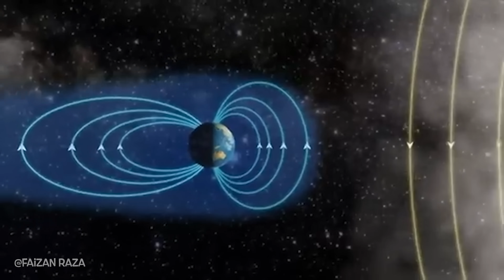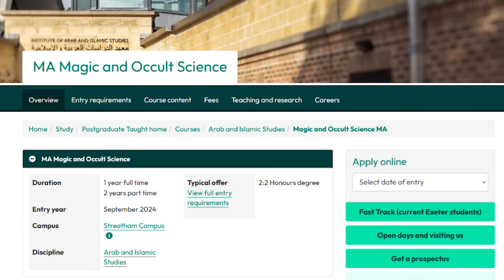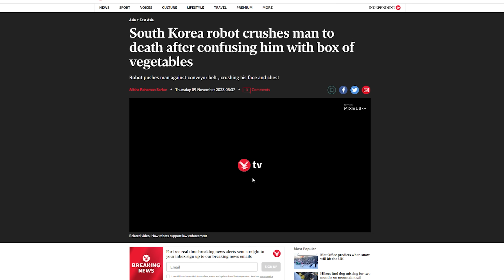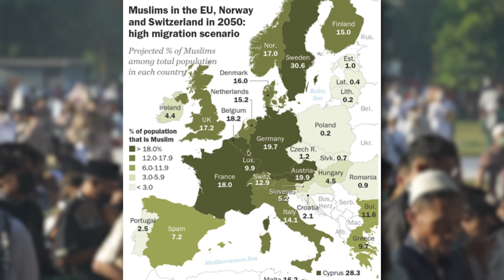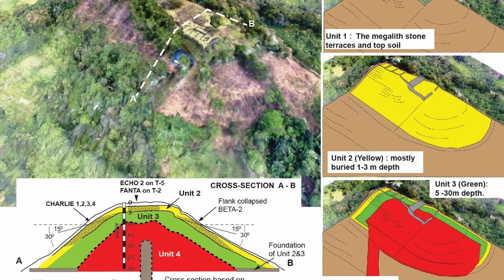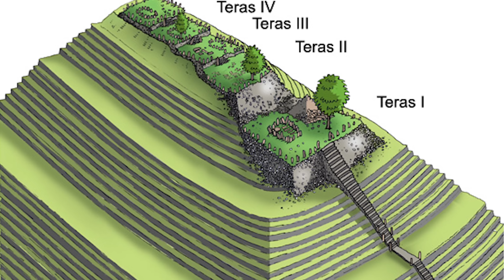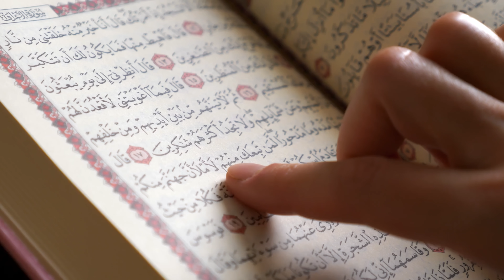13 странни НОВИНИ, които май ПРОПУСНАХТЕ - Тайните на ЧЕРВЕНОТО СИЯНИЕ - Clash News еп. 16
Днес искам да ви разкажа за някои интересни и странни новини и събития, които май пропуснахте. Какви са тайните и какво вещае странното червено сияние, което наблюдавахме над Европа? Ще си говорим и за други интересни теми, които може би сте изпуснали.

Знаехте ли, че може да подкрепите мен и канала ми като пазарувате с моя линк за Озон. 😀 Просто трябва да въведете едно "clash" в браузъра си или да цъкнете горе, това е! ❤️ Така помагате много, за което благодаря! 🙏 Книгите ми са тук, а ако обичате да пътувате вижте последната ми за България! 🇧🇬

Ще се впуснем в пореден интересен епизод изпълнен с news и events , които може би сте пропуснали. Започваме с мистериозното червено сияние, което беше видяно и над България. 🇧🇬 Много хора се стреснаха, но повод за паника няма. Реално не сме единствени, в Северното полукълбо то стигна чак до Турция и Гърция, а през март цяла Германия беше озарена. Научното обяснение обаче е „Коронално изхвърляне на маса“ от слънцето, която се сблъсква с магнитното поле на земята, a заредените частици реагират с кислорода в атмосферата. Според чуждестранните медии, явлението тревожно, защото слънчевия вятър прониква все по близо до повърхността. Знаете, че канала theclashers е със science насоченост и се стремим към knowledge и актуални теми, които да ви обогатят.

Искам да ви разкажа и някои интересни facts за nature , които наскоро завладяха света. Става въпрос за белите мечки, които си завзеха цяла една метеорологична станция в северните части на Азия. Ще се впуснем и във finance новини, защото ще си говорим за най-голямата economy на europe - germany и защо ще търси още работна ръка. Няма да подминем и history като тема за новини защото нови открития около най-старата пирамида в света Гунунг Паданг разкриха някои много интересни неща.

Връщаме се и към темата наука като ще си говорим за слънцето, което ни изненада с огромни по размери каньон. Вероятно именно това е причината и за странните червени полярни сияния по земното кълбо или по-точно на необичайни места по него. Имаме теми и за опазването на околната среда и климатичните промени, така че този епизод се очертава да е с много diversity и теми свързани със sustainability като цяло.

В Южния Пасифик, на изток от Австралия, се намира голяма площ с архипелази, известна като Микронезия и Полинезия. На едни от тях, Маркизките острови, са открити странни древни каменни статуи и барелефи, наречени тики. Те са на същества, изглеждащи като хибриди между хуманоиди и гигантски жаби. На някои ясно личат пилотски очила, слушалки и каски. Според местните хора това са изображения на техните богове.

Сега може да си повъчате храна за вкъщи и да седнете с friends да изгледате новия епизод clashnews на The Clashers заедно и да научите нещо ново и интересно за света. Приятно гледане на 13 странни новини, които май пропуснахте - Тайните на червеното сияние - Clash News ep. 16.